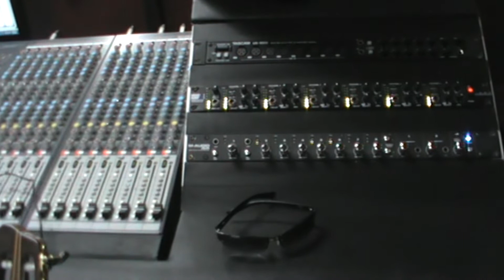PORQUE TE FUISTE - AGRUPACIÓN OMEGA DE HUAMACHUCO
AGRUPACIÓN OMEGA DE HUAMACHUCO - LA LIBERTAD - PERÚ
VIDEO CLIP OFICIAL
TEMA: PORQUE TE FUISTE
AUTOR: D.R
DIRECTOR: ROGER ASTO
PRIMICIA 2018